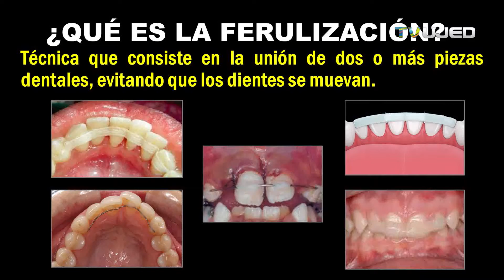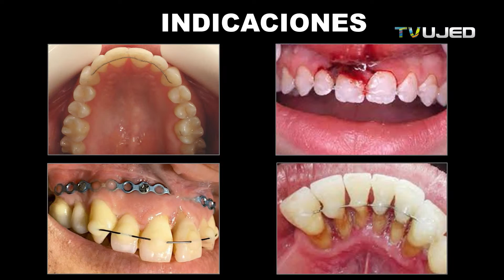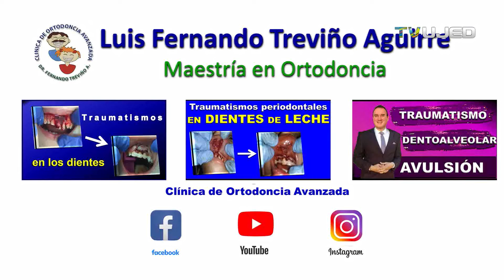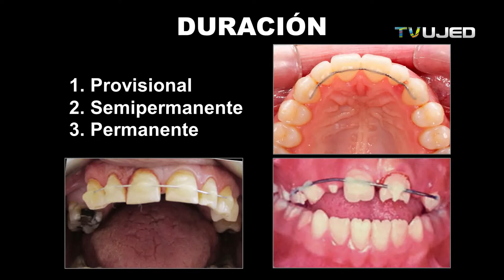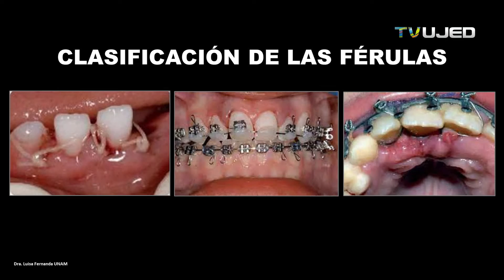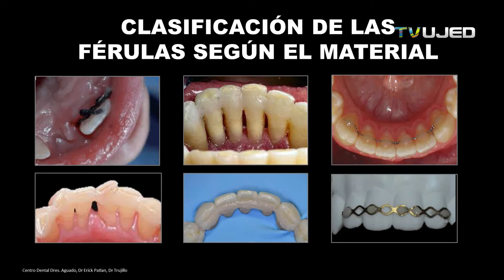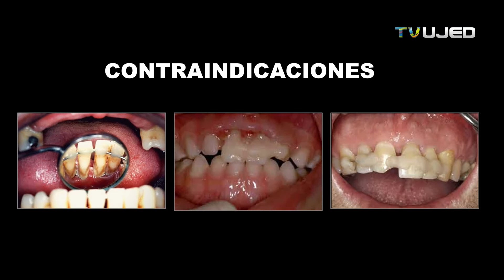FERULAS DENTALES: APRENDE Todo sobre la FERULIZACIÓN en Boca!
FERULAS DENTALES: Indicaciones y Tratamientos de Ferulización
Aprende en este video sobre la ferulización dental, un procedimiento importante en la ODONTOLOGIA para la **salud oral. Expertos de una CLINICA DENTAL explican cómo esta técnica ayuda a estabilizar los dientes postizos y cuidar las encías, contribuyendo a un mejor cuidado dental y salud bucodental.

En este video, exploramos en profundidad las indicaciones y tratamientos con férulas dentales, también conocido como ferulización dental. Este procedimiento consiste en la unión de dos o más dientes para aumentar su estabilidad y evitar la movilidad dental.

00:05 Ferulización en odontología (ferulización dental)
00:30 ¿Qué es una ferulización en odontología
01:00 Tipos de férulas dentales
01:18 Indicaciones de férulas dentales (indicaciones ferulizaciones)
04:10 Tipos de férulas en odontología por tiempo de permanencia (duración férula)
06:45 Clasificación de férulas en odontología
07:35 Ferulización dental en traumatismos dentoalveolares
07:50 Ferulización dental en ortodoncia
08:50 Clasificación de férulas en odontología por el material que se utiliza
10:00 Ferulización dental en periodoncia
15:03 Tratamientos con férulas dentales en dientes con movilidad
15:40 Contraindicaciones de férulas en odontología

✅¿Cuándo está indicada la ferulización dental?
- Después de un tratamiento de ortodoncia: Para mantener los resultados obtenidos y evitar que los dientes regresen a su posición original.
- Tras un traumatismo dental: Cuando uno o varios dientes han sufrido una luxación o desplazamiento debido a un golpe.
- En casos de enfermedad periodontal avanzada: Para estabilizar dientes con movilidad causada por la pérdida de soporte óseo.
- Antes de una cirugía ortognática: Para evitar movimientos dentales durante procedimientos quirúrgicos importantes.

🎯Tipos de ferulización según duración:
- Provisional: Se utiliza por un corto período, como después de un traumatismo.
- Semipermanente: Se mantiene durante un tiempo determinado, como en preparaciones quirúrgicas.
- Permanente: Se coloca de forma indefinida, como los retenedores fijos post-ortodoncia.

🎯Materiales utilizados en la ferulización:
- Composite: Resina del color del diente.
- Alambre y composite: Alambre adaptable cementado con composite.
- Fibra de vidrio: Malla trenzada con resina de vidrio fotopolimerizable.
- Coronas: Unen todas las coronas de la arcada entre sí.
- Tipo Maryland: Corona en un espacio ausente cementada a piezas adyacentes.

📢Cuidados posteriores:
Es fundamental mantener una buena higiene oral, utilizando cepillos interproximales y realizando visitas regulares al dentista para asegurar la durabilidad y eficacia de la férula.

Este contenido es ideal para estudiantes, profesionales de la odontología y pacientes que deseen comprender mejor las opciones de tratamiento para la movilidad dental.